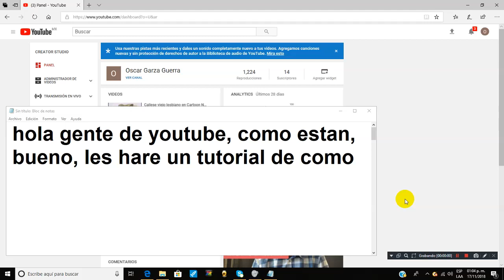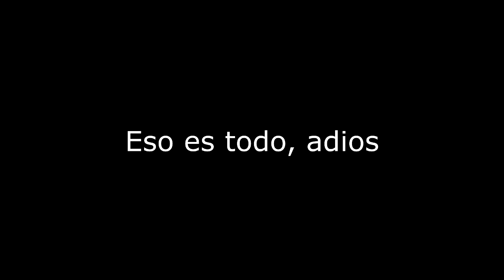Como activar las miniaturas personalizadas 😜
Perdón si puse minuatauras en vez de miniaturas xdxd